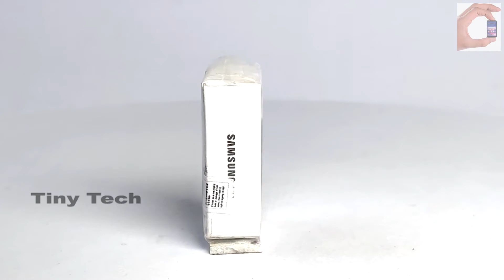Tiny Samsung A71 5G mobile unboxing | mini mobile box unboxing | Tiny Tech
This is Samsung A71 5G world smallest mobile unboxing!
I am unboxing the Samsung A71 5G world smallest mobile, take a first look at the latest small phone from MI, This is Samsung A71 5G tiny mobile unboxing!!
It’s made with cardboard with paper for you to enjoy 😎👍❤️

Samsung A71 5G tiny mobile,
Samsung A71 5G Miniature mobile,
Samsung A71 5G mini mobile box